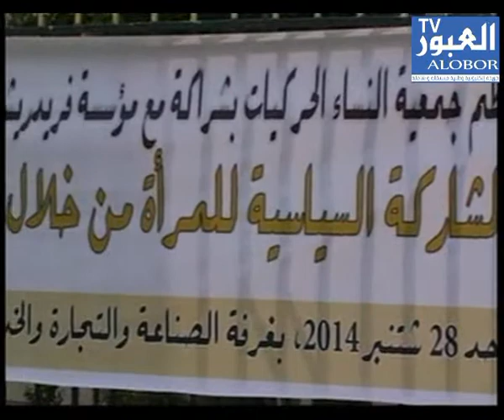ندوة فكرية لجمعيات النساء الحركيات بخريبكة